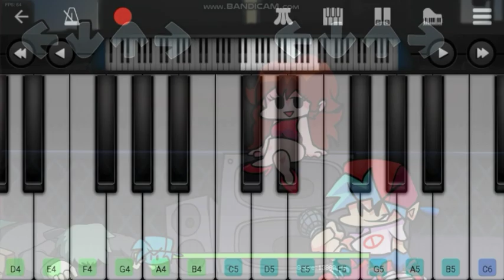Fading (Friday Night Funkin' - Smoke Em' Out Struggle) on Piano | Perfect Piano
The good moments with garcello. Now it's time for him to fade away...

FAQs:
How long do you take to record the cuts for the video?
A: It depends on how many notes I nees to hit and how many attempts I failed. Probably 10 minutes - 1 hour.

How long do you take to edit the cuts of the video?
A: It depends on 2 steps.
Step 1: The cutting and speeding of the piano recordings: Since they are just left slow motion and not continued. Probably 5 - 30 minutes.

How are these piano sheets you made so accurate on the music?
A: Inside Step 1 on the 2nd question, I actually added the music so I can sync it well on the song. One off-sync and I secretly cut off the piece... and how did no one noticed that?

Why do you make the request comments move like that?
A:Just for fun. I easily get bored.

I will be telling a lot about myself. (Probably not a lot)